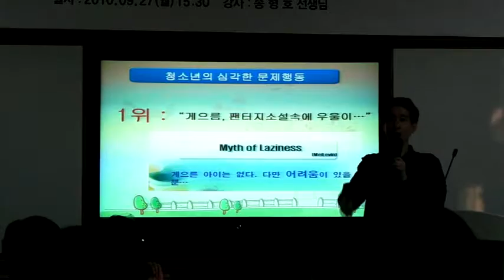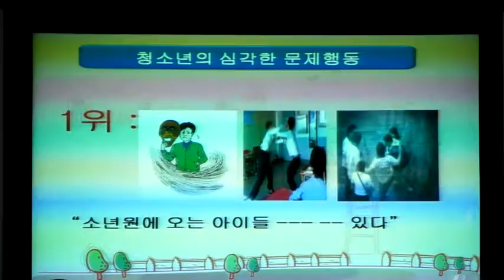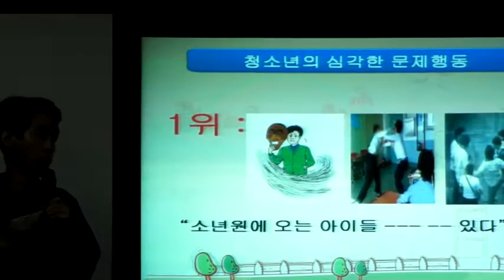청소년기의 우울증2 1